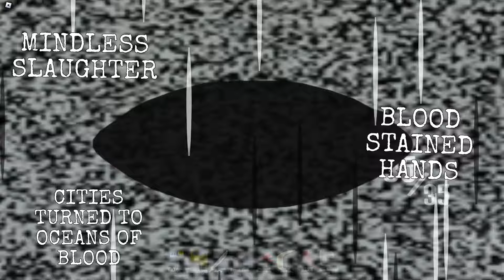Madness Combat Tuck3r All Secret Levels (Roblox)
Thx for Master Shooter For Makeing Some of The Art For The Inrto And Outro
0:00 Intro
0:10 The First
1:44 The Second
5:23 3-3 Boss rework
9:03 The Last
11:41 S-1
18:13 S-2
25:38 S-3
38:00 S-4 Inrto
42:29 The One Above All (this took 2 hours to beat)
56:50 Ending
58:37 Outro